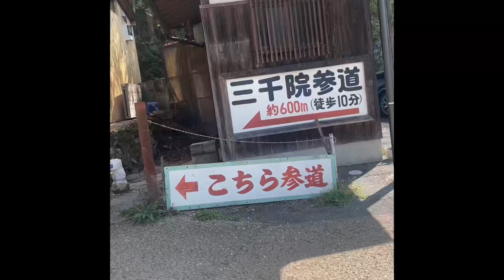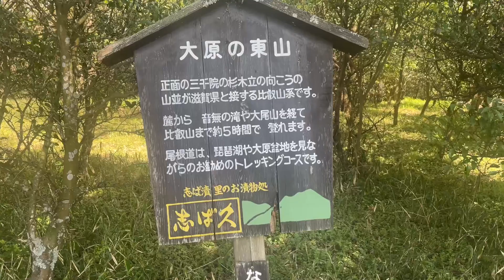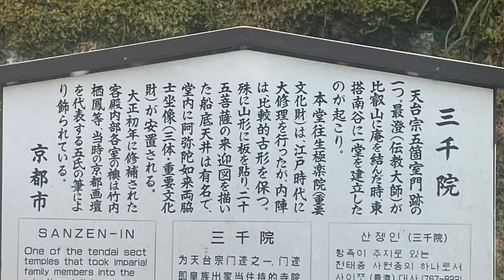桜満開 大原三千院 ゆるーくバーチャル体験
桜を見に行けなかった方　ゆるーくご視聴ください。

ただただ　流しています。　三千院　に行きたかった方がごゆっくりご視聴ください。

桜　満開　バーチャル　大原　三千院　散策

For those who couldn't go see the cherry blossoms, please watch it loosely.

Cherry blossoms in full bloom Virtual Ohara Sanzenin Stroll